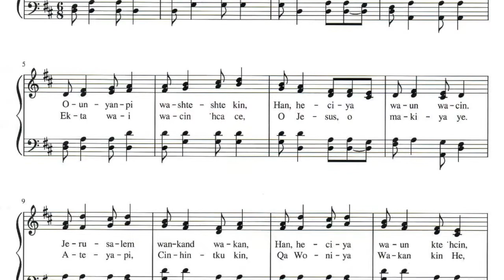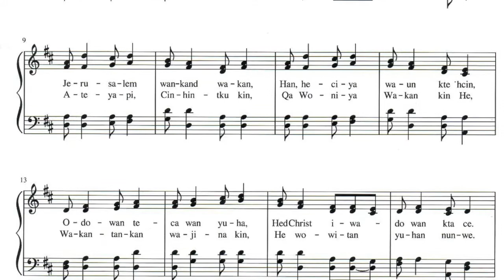Dakota Hymn 162 Bass